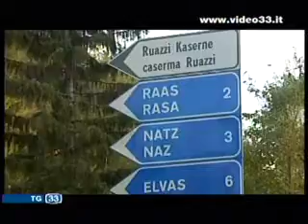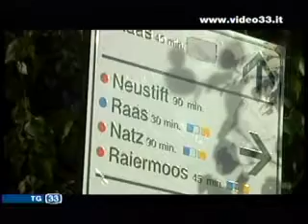Fitto su toponomastica.mpg